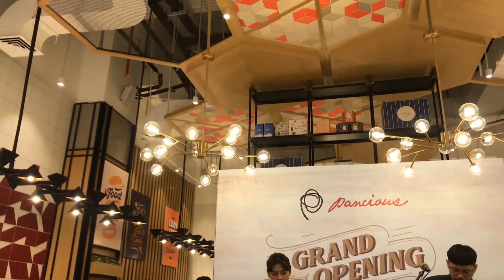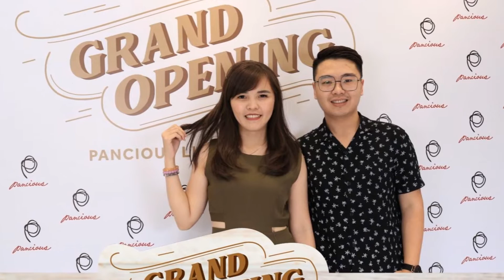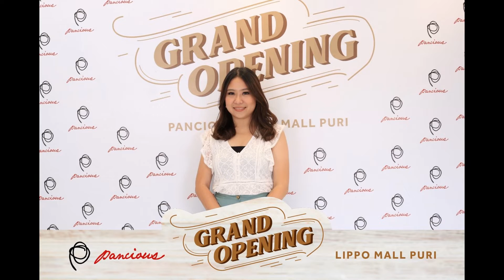FOOD HUNTER - Grand opening Pancious Lippo mall puri - pancake review - foodies - outlet ke 21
Lower ground at Lippo Mall Puri Jakarta Barat_Indonesia

Softfile photobooth bisa di download di FanPage FB indeframe